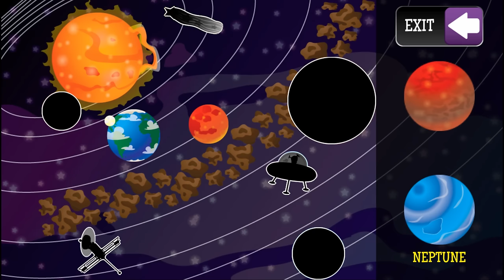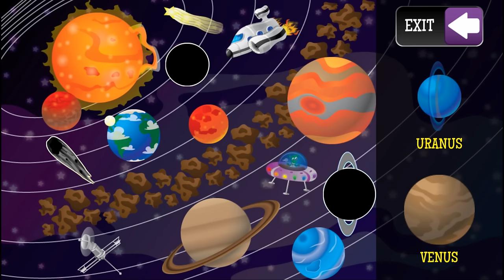PUZZINGO Toddler Kids Puzzles - SPACE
Do your kids like puzzles? How about an educational puzzle game that is fun, vocal, and packed with animations? Puzzingo provides endless learning and engagement to your kids! It is not only suited for young kids, but also children with autism, high needs, multiple impairments, and special needs. It can be used as either a learning tool or a reward.

Kids, parents, and educators love Puzzingo! Its puzzles are full of interactivity, animations, and sounds for many repeat plays. Besides being engaged, your kids will build vocabulary, memory, and cognitive skills while playing. This tactile game appeals to both young kids and children with special needs. It helps kids develop spatial recognition, matching, tactile, and fine-motor skills. As for you adults, this game is designed to be playable by you and your children together, so you can participate and bond with your children.

Unlike other kid’s apps, Puzzingo Pro is 100% professionally illustrated. We also use professional voice actors with clear accurate pronunciation rather than machine-generated speech. When your child finishes a puzzle, he will be rewarded to a variety of engaging mini-games. Visual and audio cues throughout the apps are specially designed to make the game accessible by young and low-functioning children. Furthermore, the app can help your child learn vocabulary in US English, UK English, and Mandarin Chinese!

Puzzingo Pro comes with over 100 puzzles, arranged into 13 puzzle packs. The puzzles include core concepts such as shapes, colors, numbers, food, and alphabet. They also cover children’s favorite topics – animals, fish, bugs, space, rockets, princess, and lots more.